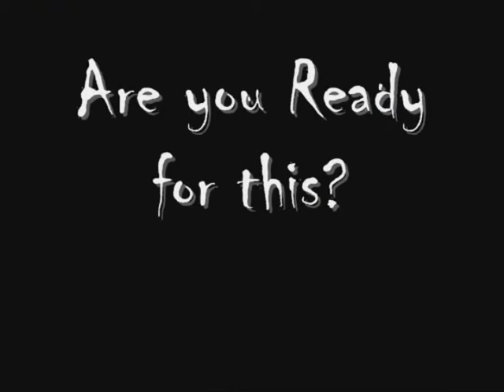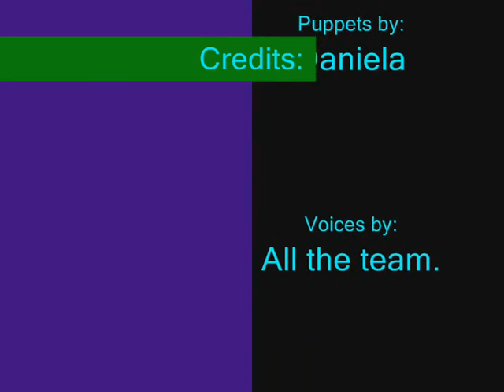The girl - Trailer de Pelicula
Esta es otra pelicula dirigida por mi hehe... y editada por mi..